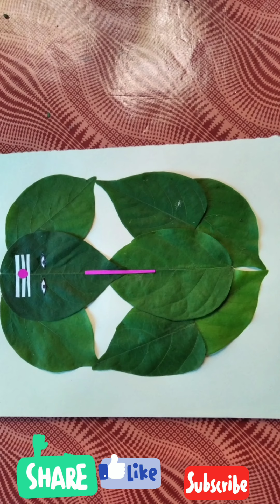creative time- leaf ganesha activity